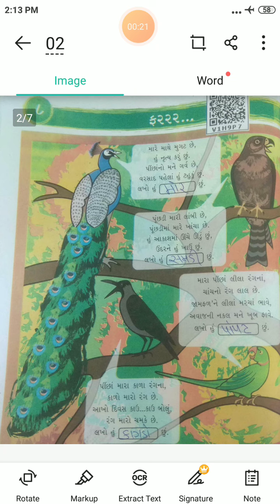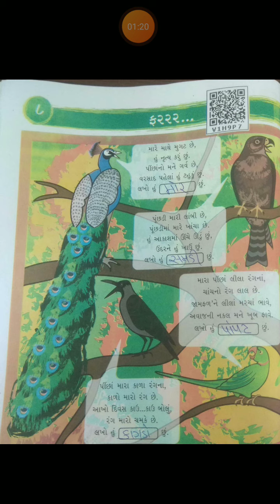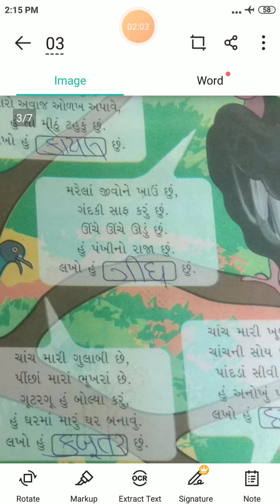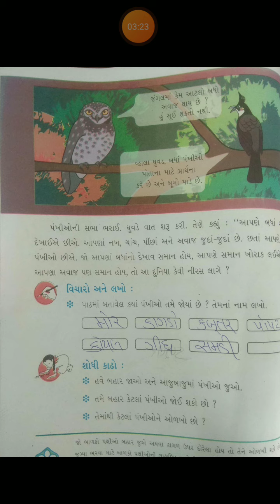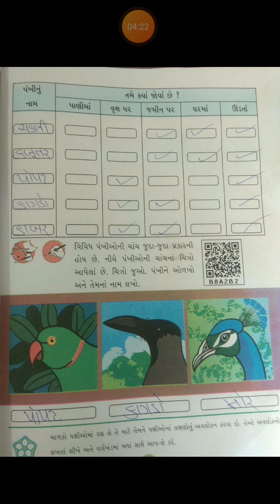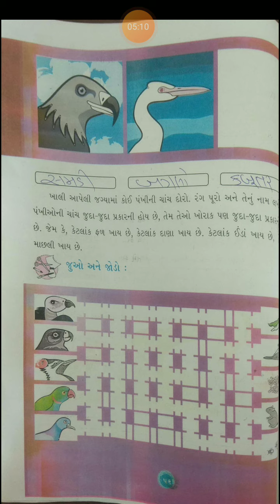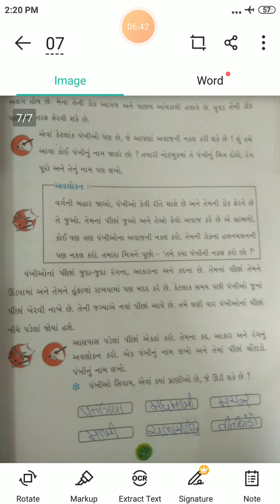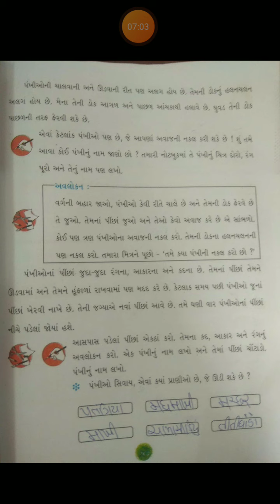ધોરણ:૩ વિષય:પર્યાવરણ પાઠ:-૮ : ફરરર....